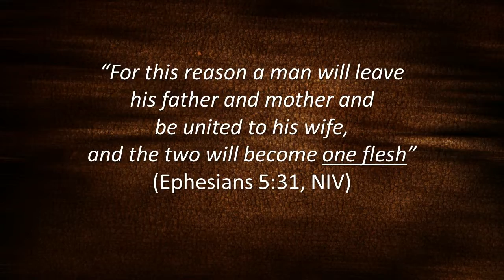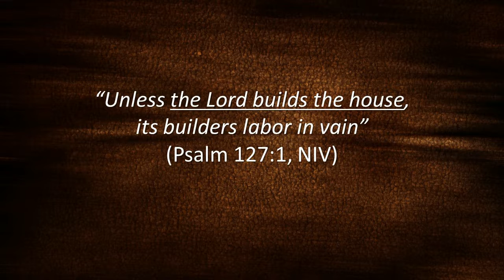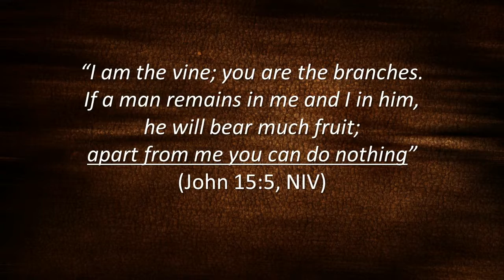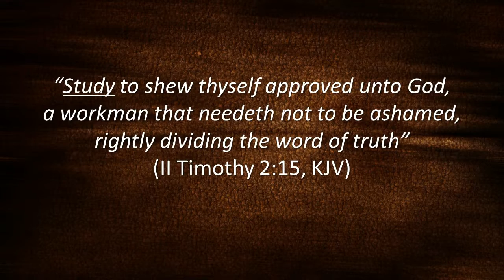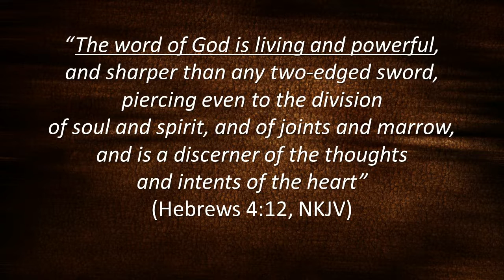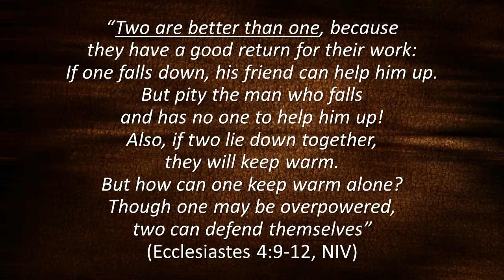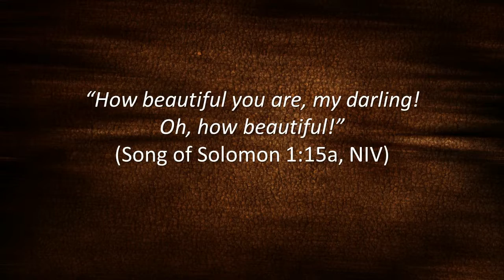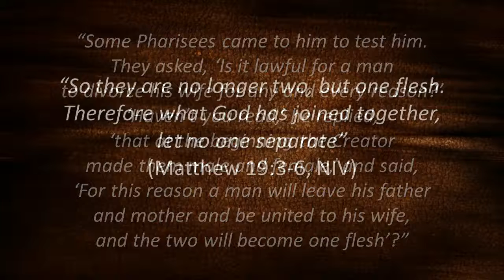Married for a Lifetime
Paul, quoting from Genesis 2:24, recorded a wonderful definition of marriage.  He wrote, “For this reason a man will leave his father and mother and be united to his wife, and the two will become one flesh” (Ephesians 5:31, NIV).  The two words, “one flesh,” describe a deeply intimate and passionate marriage relationship expressed physically, emotionally, and spiritually.
     This is the kind of marriage God wants you and your spouse to have.  It’s the kind of marriage God wants every couple to have.  No matter where your marriage is now, you can change it into this kind of marriage!  Marriages that last a lifetime are built on three essential pillars—God, Accountability, and Communication.  So in this lesson we will briefly examine each of the three.